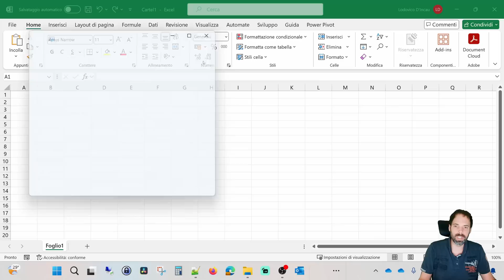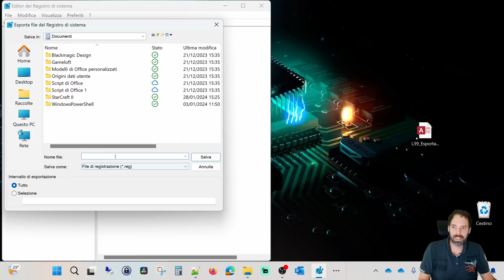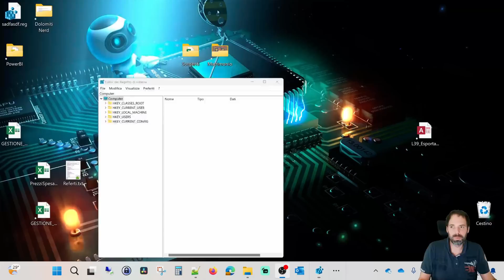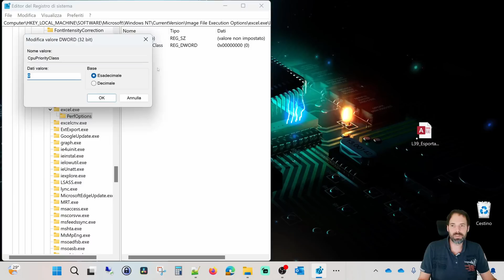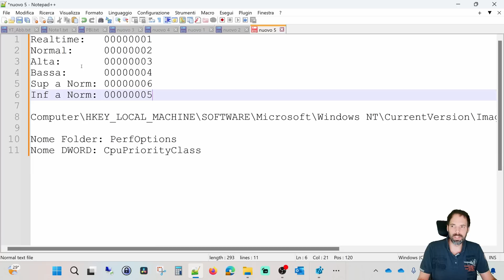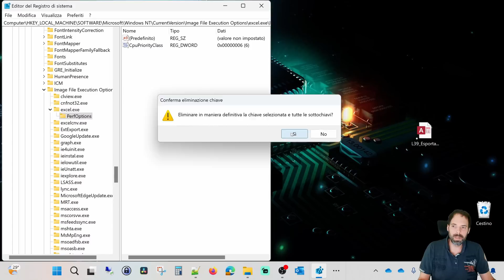Excel - Alzare Priorità CPU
In questa lezione vedremo come dare una priorità maggiore sull'utilizzo della CPU per le nostre applicazioni.
Nello specifico farò un esempio su Excel.

Computer\HKEY_LOCAL_MACHINE\SOFTWARE\Microsoft\Windows NT\CurrentVersion\Image File Execution Options\excel.exe

Nome Folder: PerfOptions
Nome DWORD 32: CpuPriorityClass

Realtime:  00000001
Normal:          00000002
Alta:   00000003
Bassa:   00000004
Inf a Norm:    00000005
Sup a Norm:  00000006